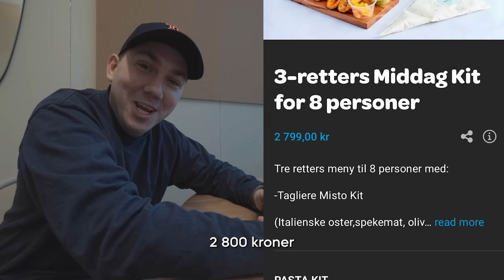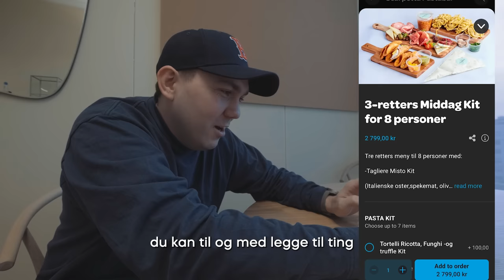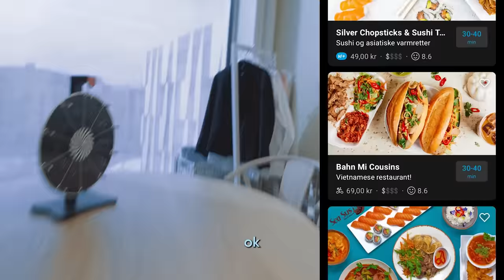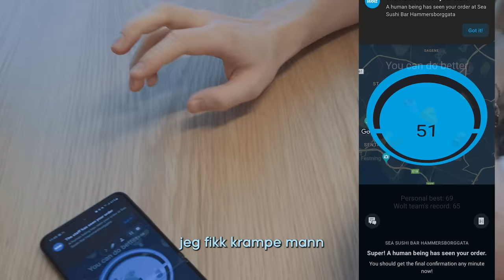2800kr Takeaway VS 50kr Takeaway